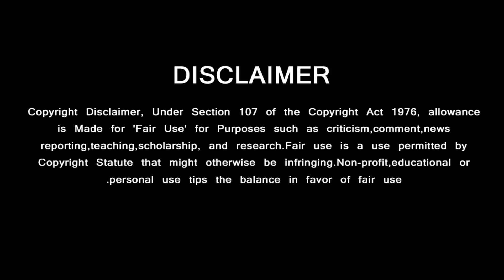Thala Ajith Simplicity Admire Everyone – Santhosh Narayanan Speech | Karnan Audio Launch | Dhanush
Thala Ajith Mass Airport Meet Shanthosh Narayanan – Karnan Audio Launch -0 Dhanush Latest News – Mari Selvaraj - தல பற்றி பேசிய சந்தோஷ் நாரயணன்  …….. அதிர்ந்த போன கர்ணன் ஆடியோ விழா

Karnan Press Meet,
Dhanush Movie Audio Launch,
Karnan Audio Launch,
Mari Selvaraj Latest Speech,
Yogi Babu Speech Karnan Audio Launch,
Ajith Movie Teaser,
Ajith Latest Teaser,
Thala Next Movie,
Ajith News,
Ajith Latest Award,
Ajith Award Video,
Ajith Rajini News,
Santhosh Narayanan Speech Ajith Movie,
Santhosh Narayanan Ajith News,
Santhosh Narayanan Latest Speech,
Valimai First Look Record,
Valimai Title Record,
Valimai Teaser,
Valimai Trailer,
Valimai BGM,

GREEN VISION CHANNEL DOESN'T SUPPORT PIRACY